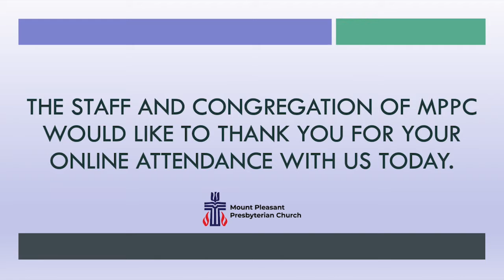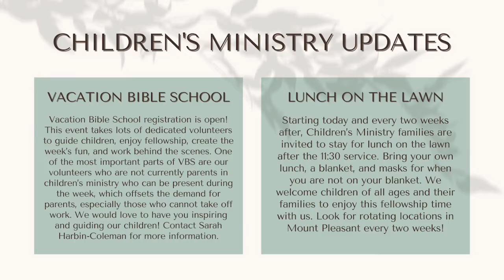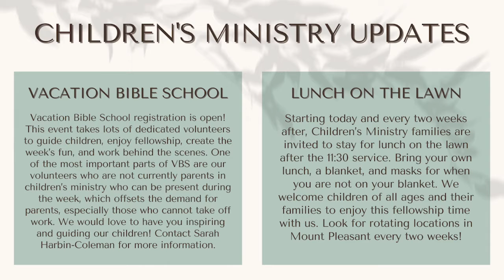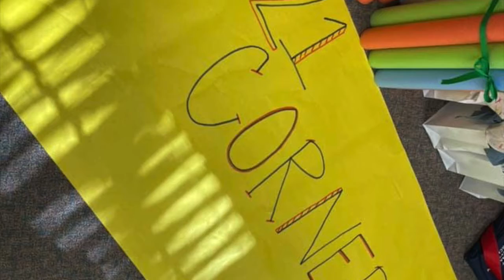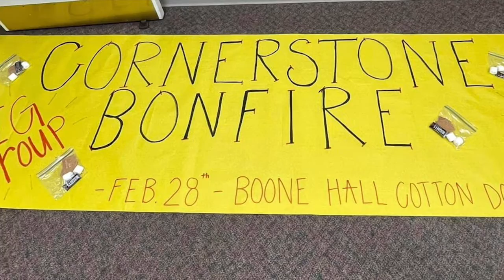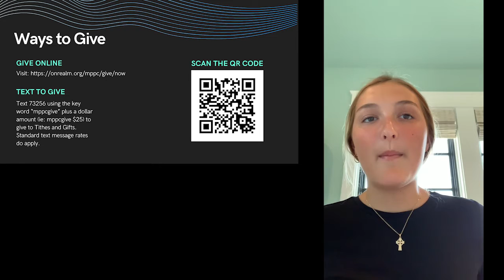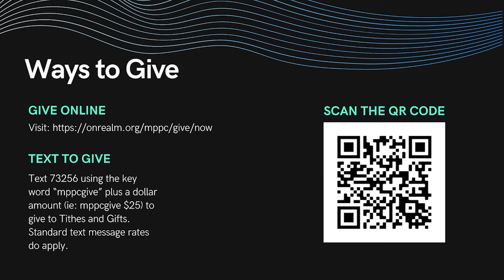4-18-21 Reconnection 9:00